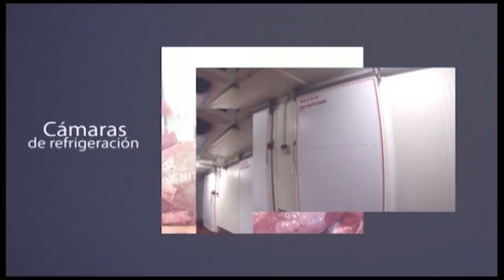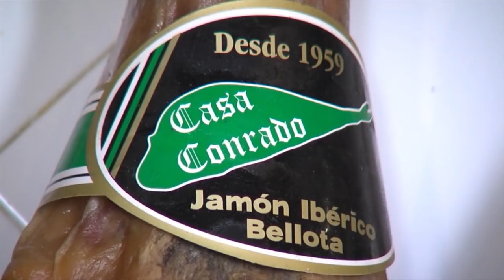Ganadería Adelaida Rodríguez